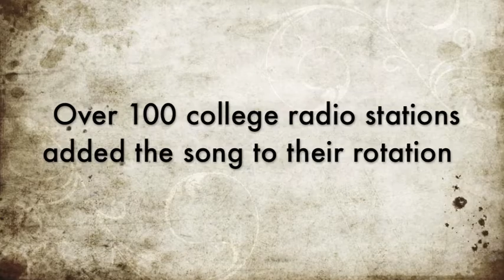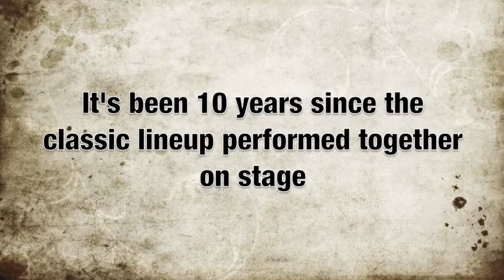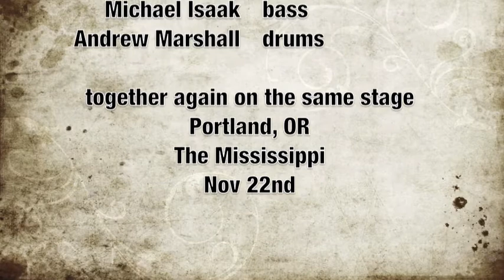Purusa - "Breaking Down"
Portland rock band Purusa - reunion promo
See the band live on 11/22/14 @ The Mississippi in Portland, OR